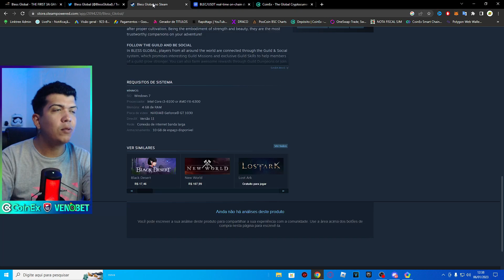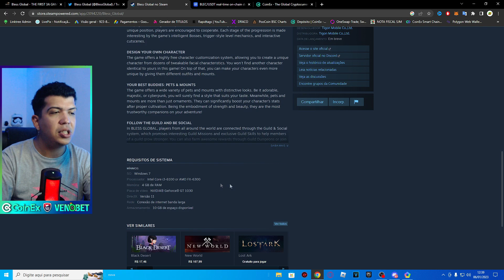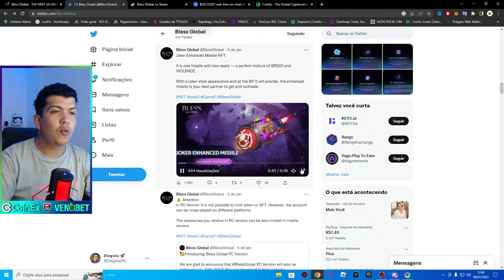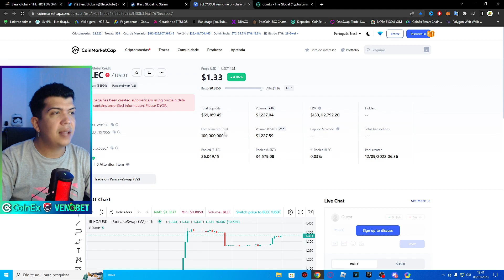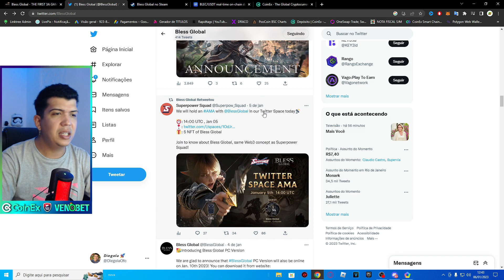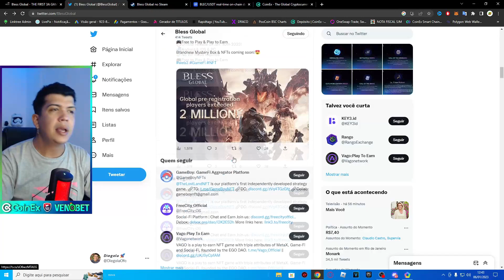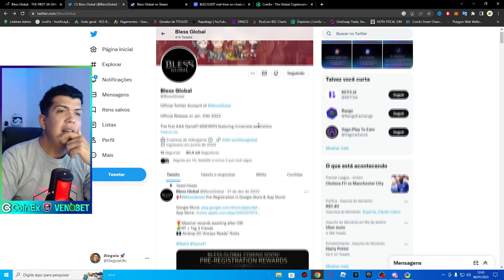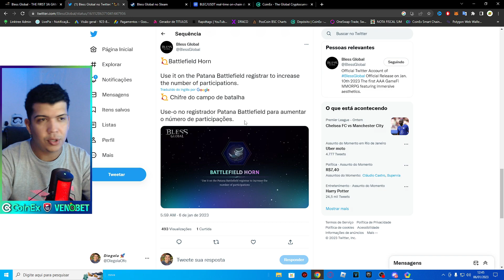BLESS GLOBAL LAUCHER PRA PC - TOKEN SUBINDO E NOVIDADES!